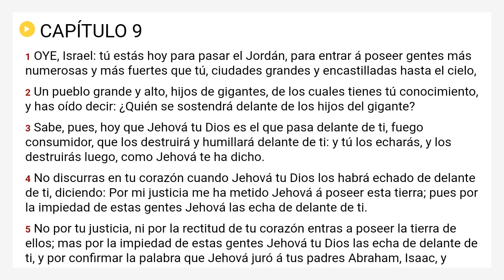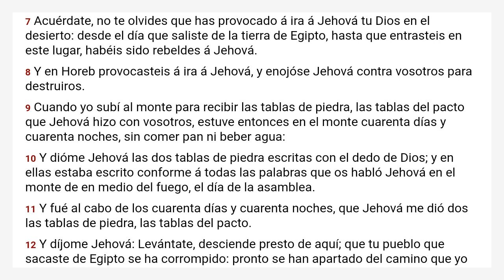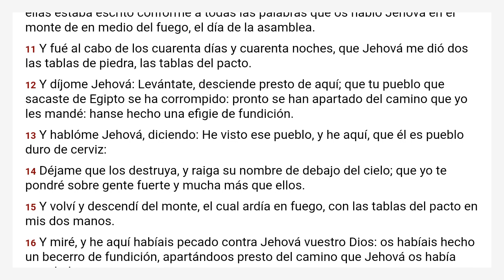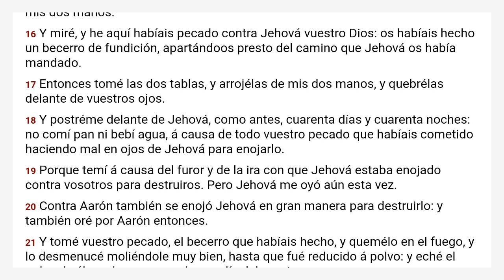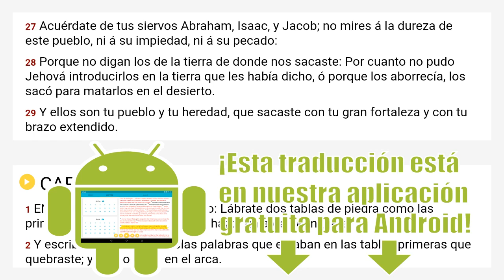Deuteronomio 9 Reina Valera 1909